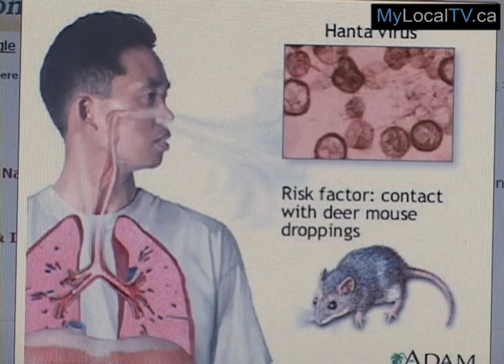Protect Yourself from the Hanta Virus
Saskatchewan Health is reminding the public to take precautions when cleaning dusty grain bins and garages as the Hanta Virus has claimed the life of one Saskatchewan resident.